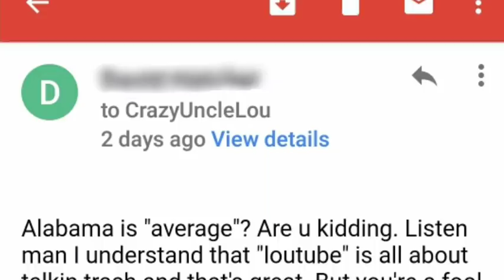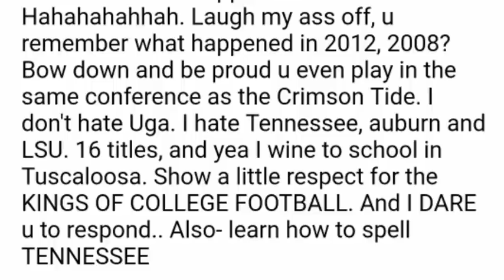Georgia Vandy Hype Video and Mad Alabama Fan